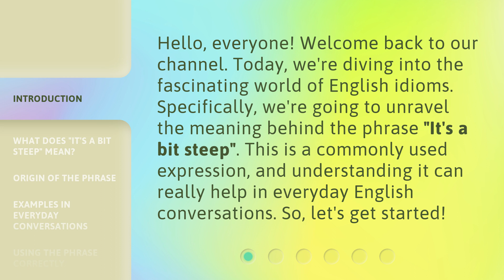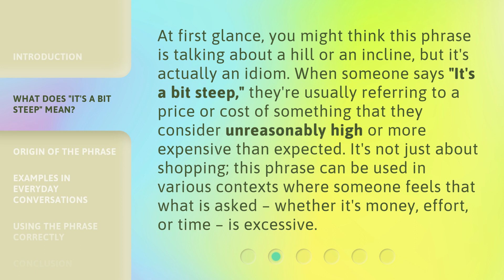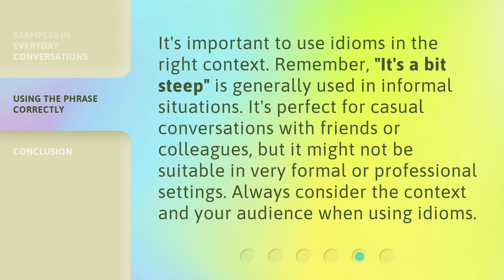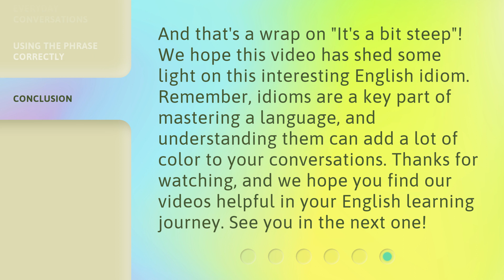Understanding "It's a Bit Steep": Explaining English Idioms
Cracking the Code: Demystifying English Idioms - It's a Bit Steep • Unlock the secrets of English idioms with this enlightening video! Join us as we delve into the meaning behind the popular phrase 'It's a Bit Steep' and unravel the fascinating world of idiomatic expressions.

00:00 • Introduction - Understanding "It's a Bit Steep": Explaining English Idioms
00:34 • What Does "It's a Bit Steep" Mean?
01:07 • Origin of the Phrase
01:42 • Examples in Everyday Conversations
02:21 • Using the Phrase Correctly